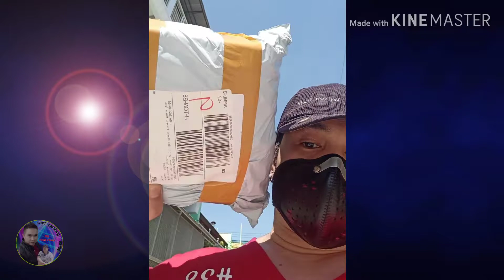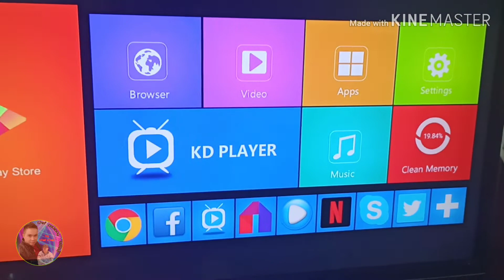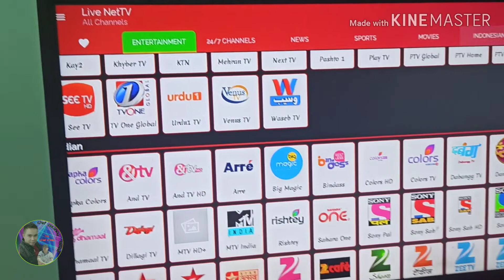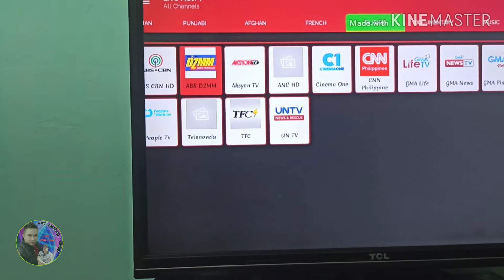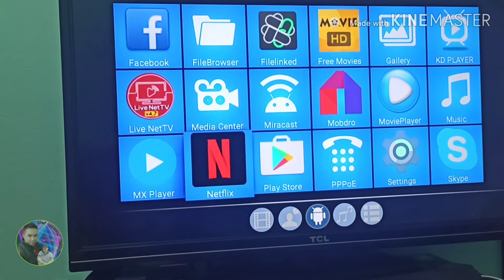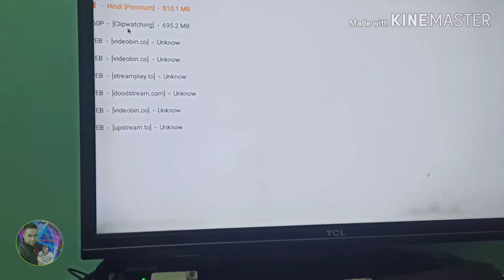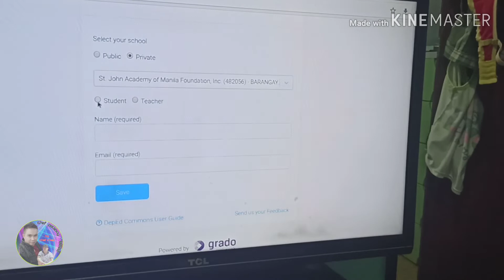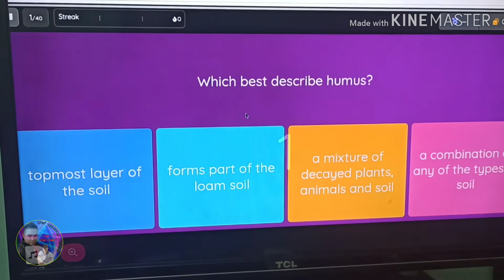UNBOXING X96mini ANDRIOD TV BOX